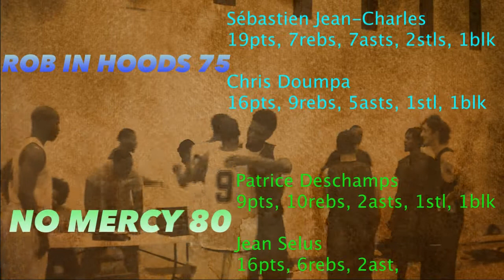Rob In Hoods vs No Mercy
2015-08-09